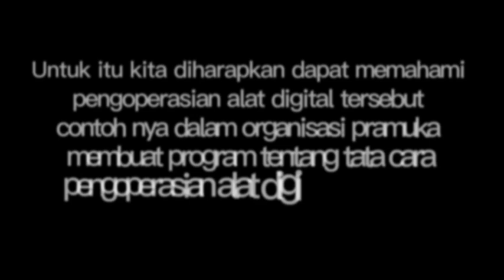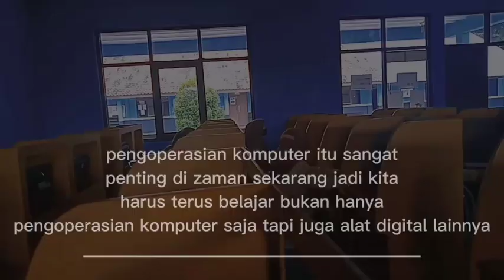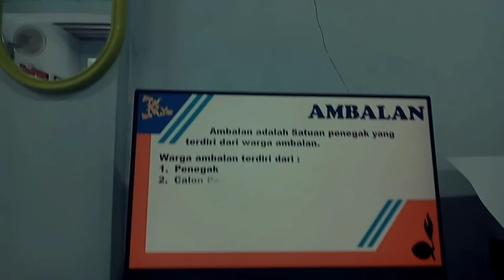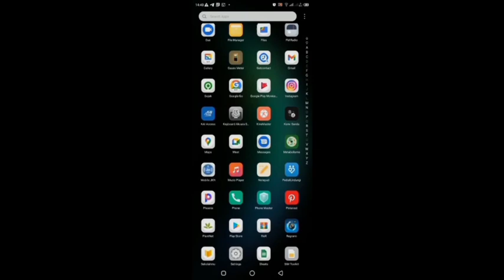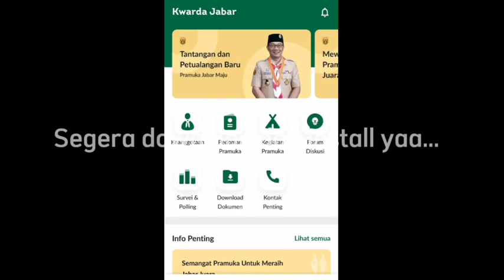LOTEK CINTA (VIDEO DIGITALISASI) Pramuka Era Digitalisasi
Lomba Konten Kreatif Cinta Pramuka
Kategori Video Digitalisasi
Judul  : Pramuka Era Digitalisasi
Pengirim : MA Cikande   Nur Aditiya